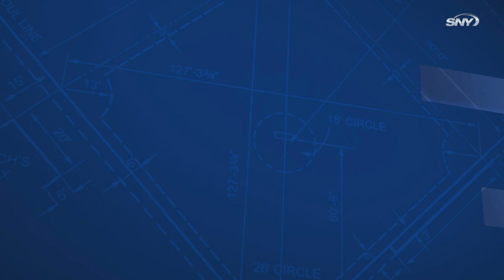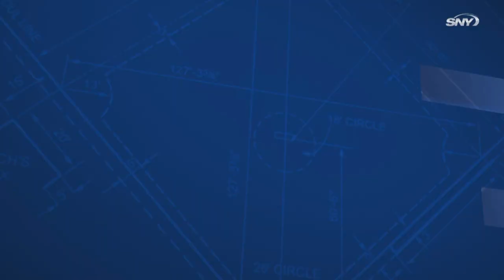Mets vs Nationals Highlights: Top of Mets order explodes for eight hits and seven RBI as Mets win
Luis Guillorme, Starling Marte and Francisco Lindor led the Mets with with eight hits and seven RBI to lead a sixteen hit attack in a 13-5 win over Washington. Guillorme also made several dazzling defensive plays and minor league call-up Nick Plummer, followed up Sunday night's dramatic home run with his second in as many days, a three-run shot and finished the night with four RBI. It was the first time this season the Mets have won four games in a row.